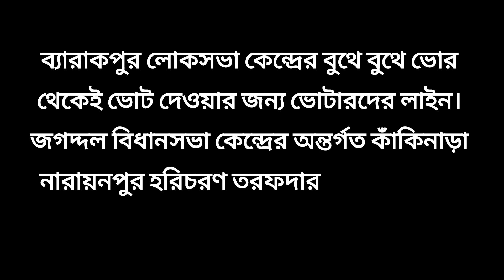কাঁকিনাড়া নারায়ণপুর হরিচরণ তরফদার উচ্চ বিদ্যালয়ে 112 ও 113 নম্বর বুথের ছবি দেখুন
ব্যারাকপুর লোকসভা কেন্দ্রের বুথে বুথে ভোর থেকেই ভোট দেওয়ার জন্য ভোটারদের লাইন। জগদ্দল বিধানসভা কেন্দ্রের অন্তর্গত কাঁকিনাড়া নারায়নপুর হরিচরণ তরফদার উচ্চ বিদ্যালয়ে 112 ও 113 নম্বর বুথের ছবি।